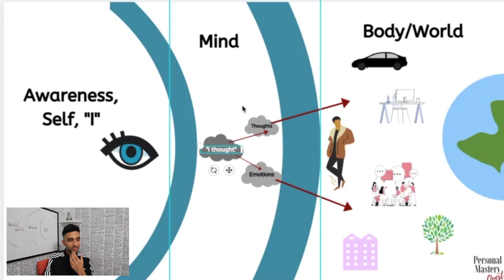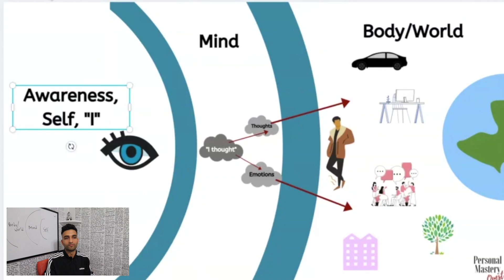Why The Mind Resists Meditation (And How To Dissolve it)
Why is it hard to meditate? Why does the mind resist meditation? And what happens if you continue to practice meditation and Self inquiry? Let's discover.